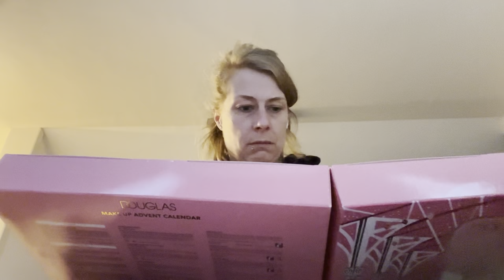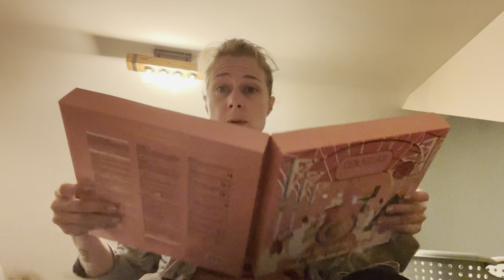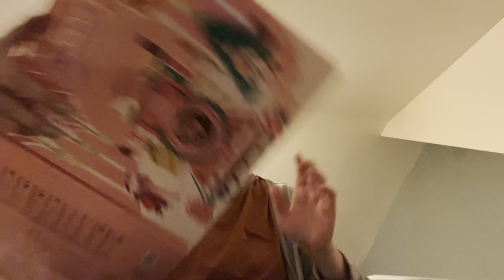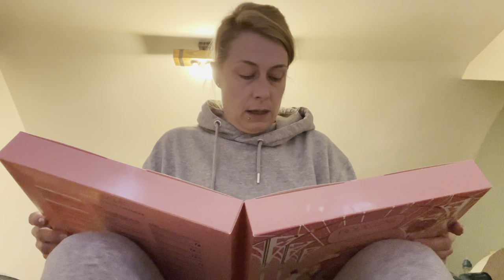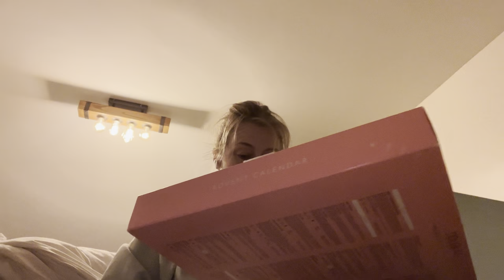Uitzoeken wat er in de adventskalender komt! | ups en down 521